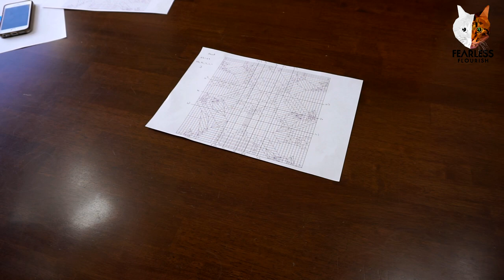This is just 1 sheet of paper